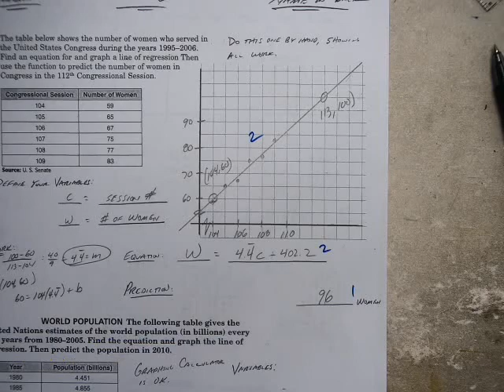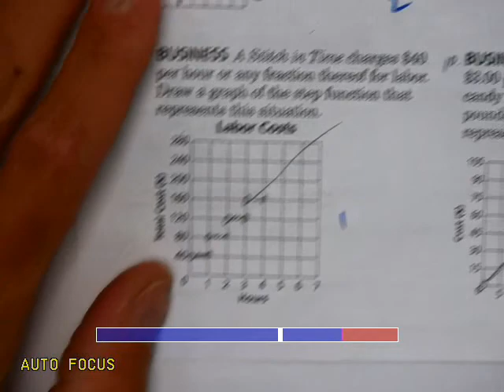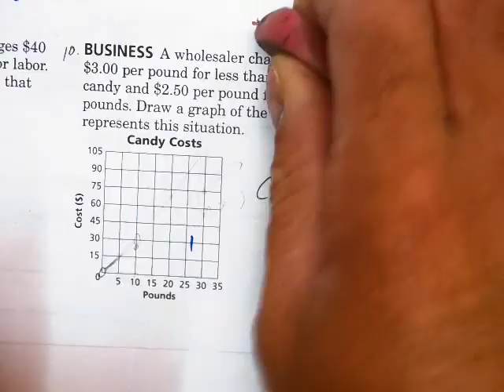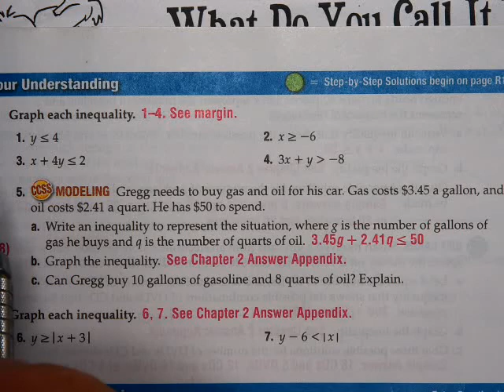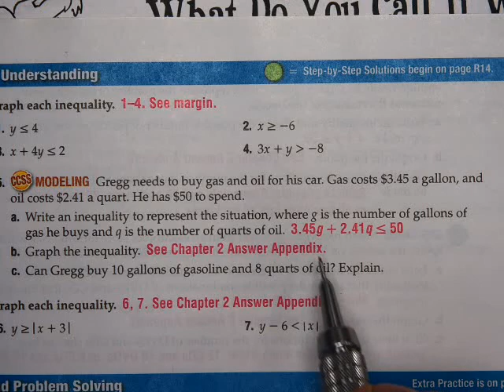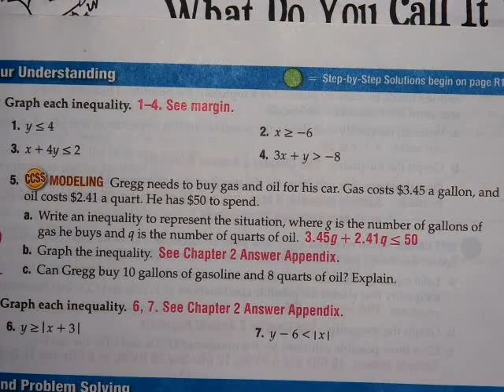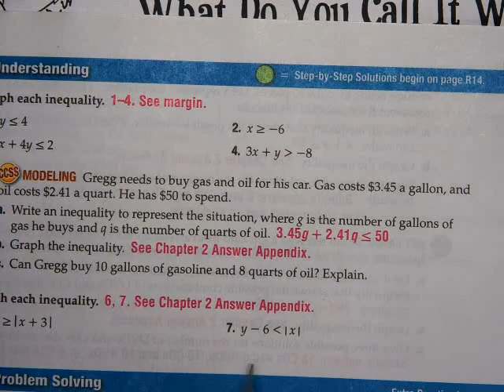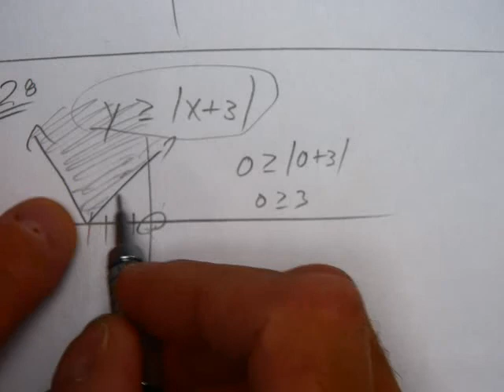Alg2 10 2